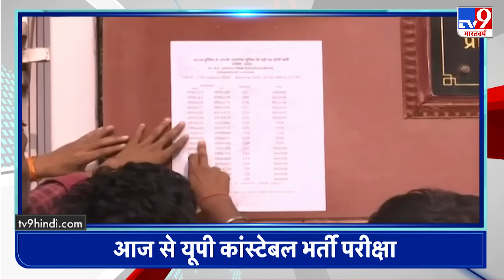Top Headlines: 9:00 AM की बड़ी खबरें | PM Modi Ukraine Visit | UP Police | CM Kejriwal